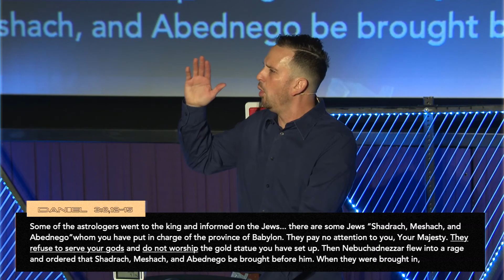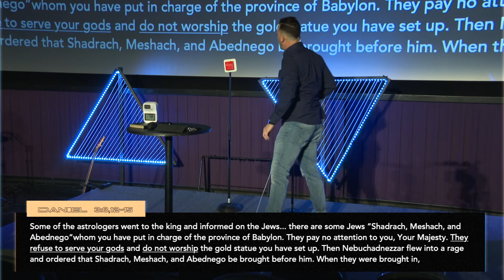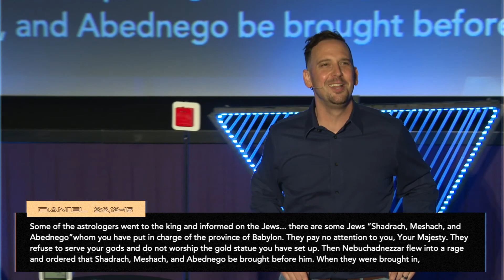Setting The Temp | Built Different | Pastor Drew Freyder